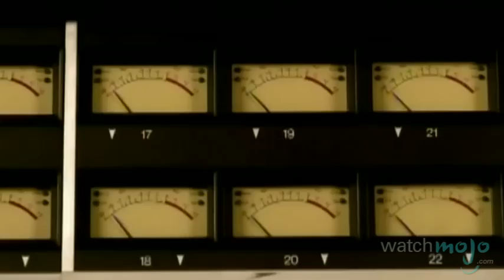Top 10 Anti-Valentine's Day Songs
These are the tunes that showed us that love truly is a four-letter word. as we count down our picks for the Top 10 Anti-Valentine’s Day Songs.

Special thanks to our users melissarose_knows and Ellie Yaysel V. for submitting the idea on our Suggestions Page at WatchMojo.com/suggest